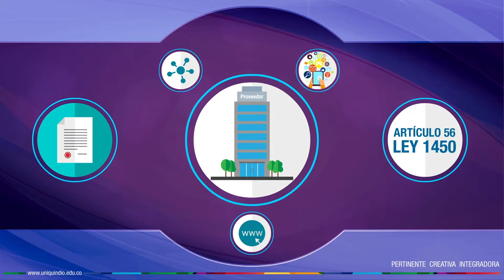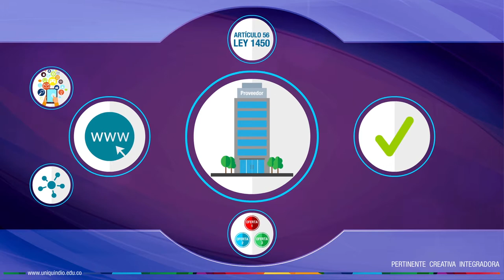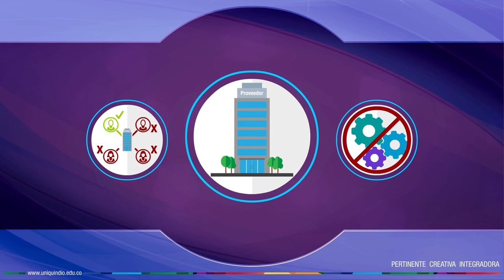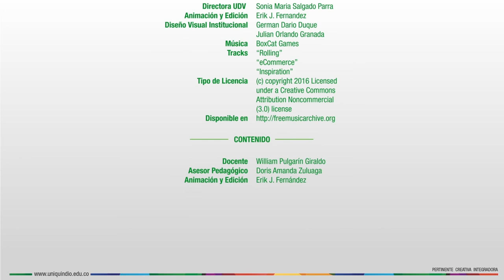Resolucion 3502 - TIC